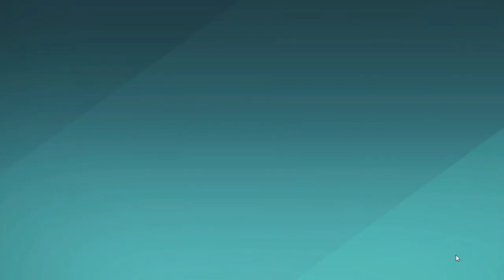Farlight 84 - Team Deathmatch - 79 - Phantom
Farlight 84

Farlight 84 was developed and published by Farlight Games and released on 24 April 2023.

A very fun and easy to get into Third Person Battle Royale.

Who doesn't love free games?